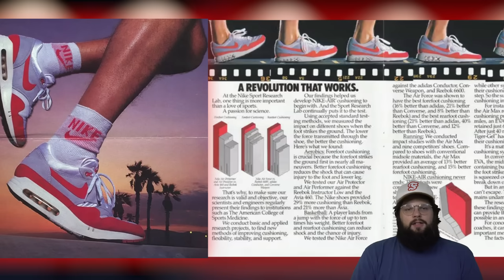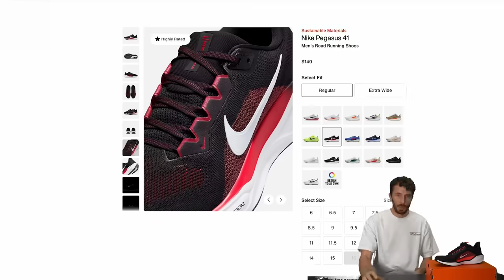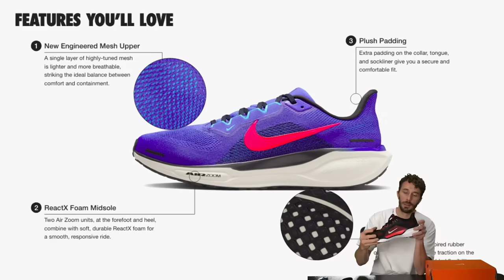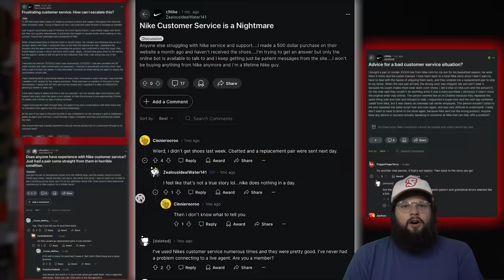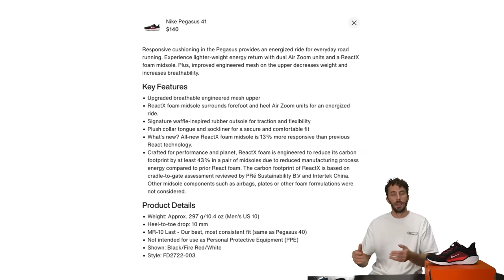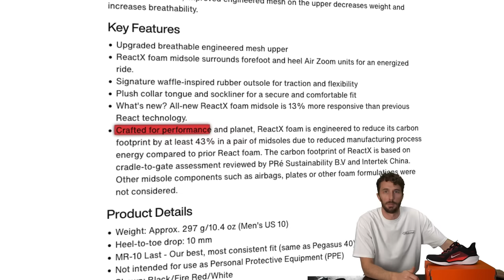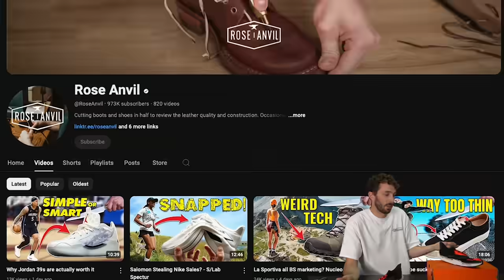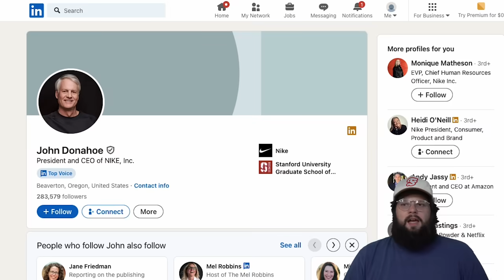Why Nike is boring - Pegasus 41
Get a Rose Anvil Travel Wallet here, great for taking everything you need in one place

Nike Pegasus 41

TIMESTAMPS:
0:00 Intro
0:35 Nike Running History
2:40 What is this shoe
3:47 What are we testing in this series
4:33 The confusing upper
5:41 Why the lining
6:45 Insole and inside
7:30 The Midsole Fatigue
8:45 Why Nike might be sliding
10:17 Performance Foam
12:02 Cut in Half
12:49 Reveal
13:40 Measurements comparison
14:05 Why is Nike losing market share
15:29 Why is Nike not engaging